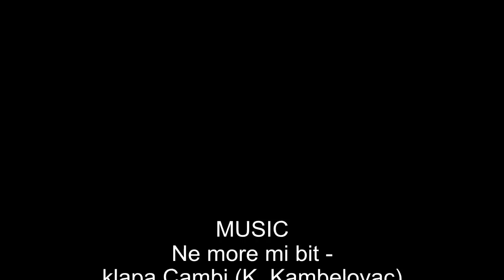Podgora HD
Video k článku na Krajinou.sk